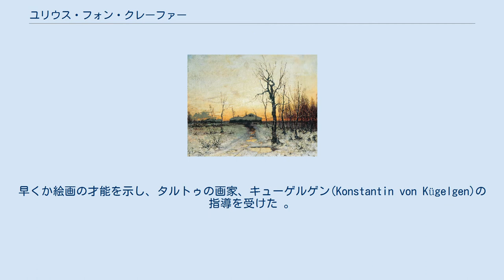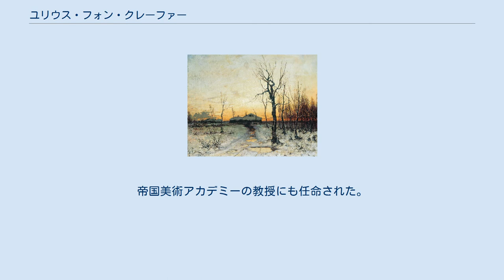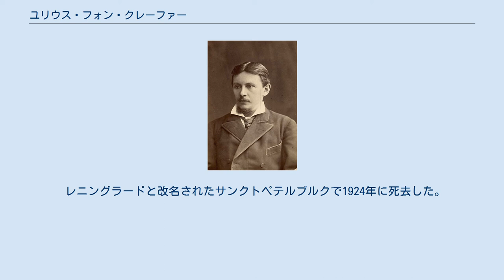ユリウス・フォン・クレーファー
ユリウス・フォン・クレーファー（Julius Sergius von Klever、ロシア語:Юлий Юльевич Клевер (Yuliy Yuliyovych Klever)、1850年1月31日 - 1924年12月24日）は現在のエストニア出身のロシアの風景画家である。
 当時、ロシア統治下にあったタルトゥで生まれた。
父親は獣医学校の薬学の教授だった。
早くか絵画の才能を示し、タルトゥの画家、キューゲルゲン(Konstantin von Kügelgen)の指導を受けた 。
タルトゥの学校を卒業し、サンクトペテルブルクの帝国美術アカデミーに入学し、父親の望む建築を専攻したがすぐに風景画のクラスに移り、ソクラト・ヴォロビョフやミハイル・クロトに学んだ。
 1870年にアカデミーで学ぶのを止め、作品を展覧会に出すようになり、1871年に有力な貴族、ストロガノフ公爵(Pavel Sergeyevich Stroganov)に作品を買い上げられ、翌年作品はロシア大公女、マリア・ニコラエヴナに買い上げられた。
1874年から帝国美術振興協会( Императорское общество поощрения художеств)の展覧会に出展するようになり、1878年に帝国美術アカデミーの学位が中退であったにも関わらず与えられた。
 1879年に有名な俳優でアマチュア画家のワシリー・サモイロフと現エストニアのナイッサール島で作品制作を行い、作品は富豪のパーヴェル・トレチャコフや皇帝、アレクサンドル3世を含む、皇帝の家族が買い上げた。
帝国美術アカデミーの教授にも任命された。
1885年のアントウェルペンの国際博覧会のロシアの展示の準備に参加した。
この頃多くの絵の注文をこなしていた。
 1890年代に入って、友人のアカデミーの事務長の金銭的スキャンダルもあって神経衰弱になり、療養のために家族とドイツのノイシュトレーリッツに移り1915年まで過ごし、第一次世界大戦が始まった後、ロシアに戻った。
 ロシア革命の後は、A.I.クインジ美術協会の支援を受け、改組されたアカデミーなどで教えた。
 レニングラードと改名されたサンクトペテルブルクで1924年に死去した。